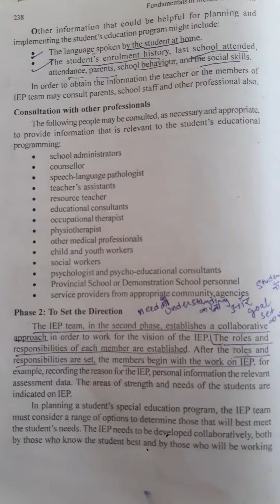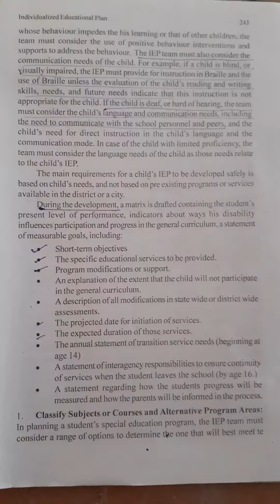Individualized Educational Plan # inclusive education #